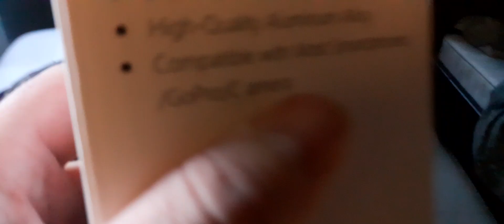new selfie stick yay